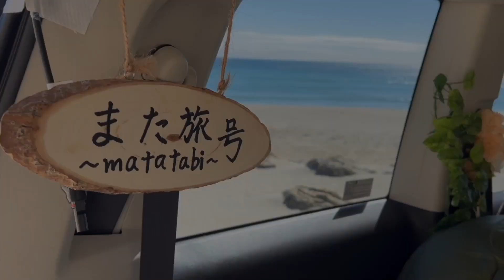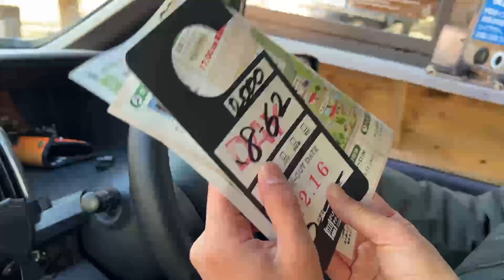【デイキャンプ】念願のふもとっぱらキャンプ場！富士山を間近に望んで自然を満喫した1日。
今回は日本一周を開始して初のキャンプをしました🏕
旅の荷物を極力少なくするために、冬のキャンプに必需な防寒具を含めたキャンプグッズがなかったので、デイキャンプを選びました！
今までキャンプはたくさんしてきましたが、まだ来たことのなかった念願のふもとっぱらキャンプ場に感動！
富士山を背にして大自然を存分に味わいました🗻
キャンプするなら一回は絶対に訪れたい場所です👍

動画の途中で紹介した関連youtube動画です⏬

自己紹介

2023年2月中旬から、自称自作キャンピングカーで日本一周しています。
ゆーじ（28）＆　あみ（26）　2人とも関東民で、猫と旅が大好きです。🐈

車DIYや日本一周中の様子等も各SNSで発信しています。

‹使用させていただいているBGM・効果音ラボ›